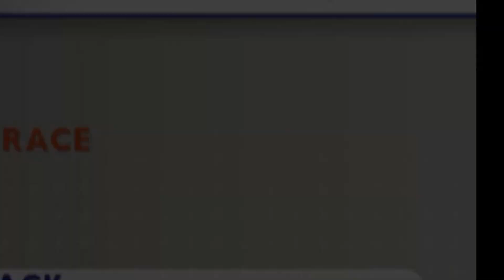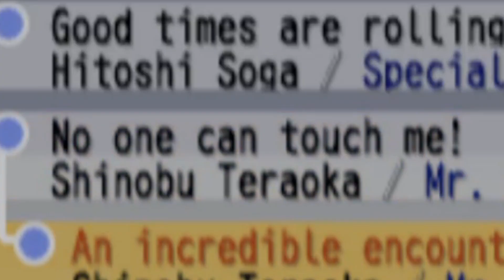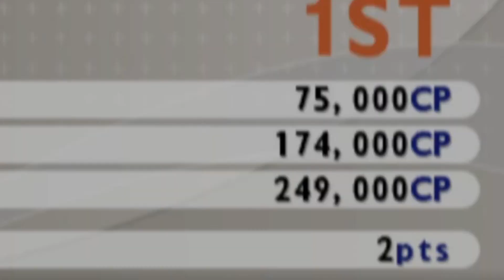CRAZIEST Golf R32 doin TOUGE IN JAPAN (plus dookiebrowntm Cyborg hot *laps*)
yeah new vid will be Beam again